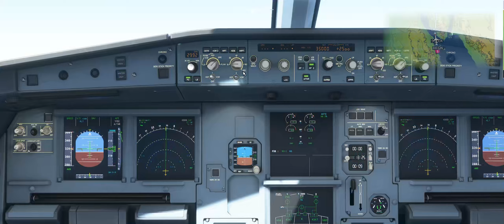Hurghada to Murmansk but the Plane Survived - MSFS2020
I did the fly.